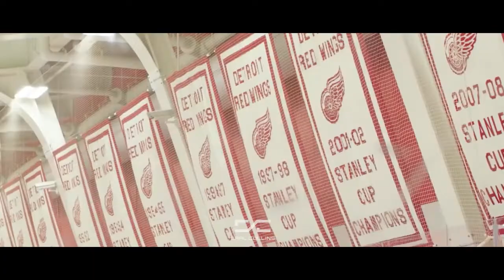2022 Detroit Red Wings Mix - "Counting Stars" ft. OneRepublic [Nakhu Remix]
Song: OneRepublic - Counting Stars [Nakhu Remix]